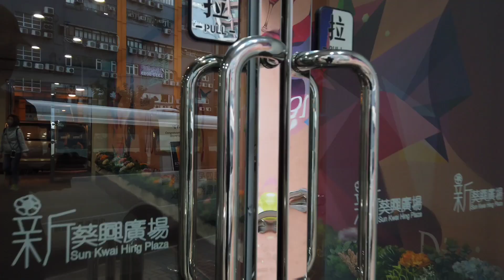香港の呪い屋だと思ってたスリッパおばさんの正体は・・・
ー香港お役立ち情報ー
Hallo Hong Kongのウェブサイト

会社情報：事務所の完全リモート化に興味が有ればご連絡下さい。

会社広告：
COVID-19パンデミックの影響により、リモートワークがグローバルに導入され、特に家賃の高い香港では、企業はオフィススペースを最小限に抑え、多くのスタッフが自宅からリモートで働いています。またスタッフが集まる必要がある場合には、一部の企業はレンタル会議室の使用を増やしています。
その結果、これらの企業ではサーバーの運用や管理の難しさが懸念されます。
当社のコロケーションサービスを利用することで、業界最安値でお客様のサーバーを専用施設に設置することにより、サーバーの運用負荷を大幅に軽減し、高品質で安定したネットワーク環境を提供することができます。さらに、24時間365日のセキュリティ対策やネットワーク監視により、お客様のデータの安全を確保します。
当社のコロケーションサービスは高速かつ高信頼性のネットワーク環境を提供し、豊富なバックアップ機器を備えているため、データ損失を最小限に抑えることができます。また、お客様のニーズに合わせた柔軟なプランを提供し、ビジネスの成長に合わせてスケールアップすることができ、会社のITインフラを最適化するために必要なサービスを提供できます。
初期設定費用は無料で、既存のサーバーを転送する場合、ご相談いただければ安くお手伝いする事が可能です。
当社は、100 Mbps / 100 Mbpsのメンテナンス用回線、1A / 220Vの電力、40個の電源ソケットを備えたフル42Uのコロケーションキャビネットを！
業界最安値の月額$2000～で提供しています。
*オプションを追加される場合は別途費用が発生します。
電気料金は1A事計算され、実際にお客様が消費した電力に基づいて請求されます。テスト中や新しいサービスを導入する際の一時的な増加電力消費の場合、実際の使用量に基づいてのみ請求されます。
また、お客様の会社の既存のインターネット回線をリモートワークを主体とすることで、不要になった場合は、当社のデータセンターに移転することも可能です。
サーバーを当社に委託することで、安心してビジネスを拡大することができます。ぜひ、当社のコロケーションサービスをお試しください。